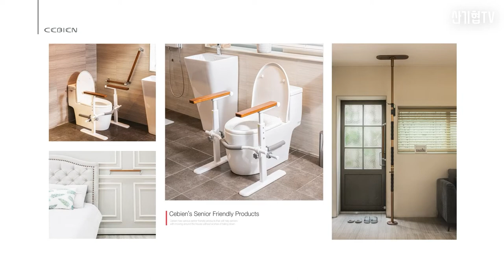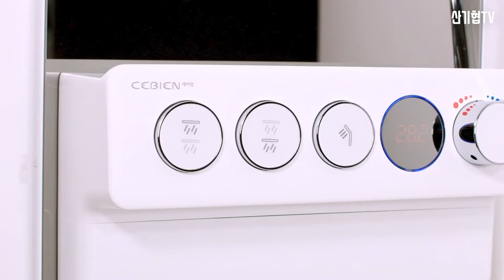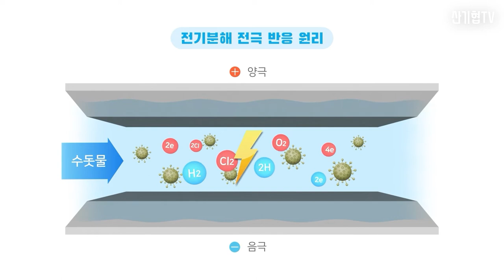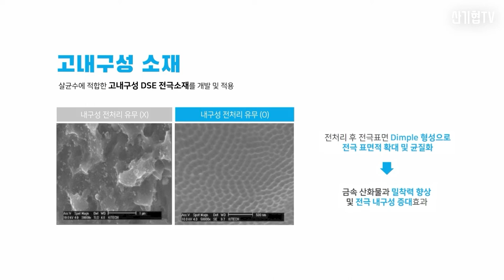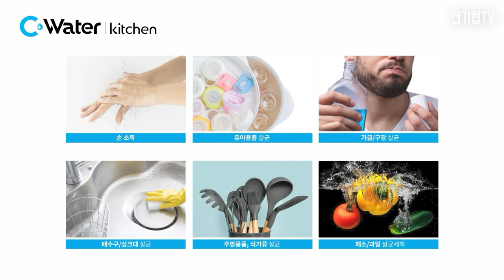함께하는 기술혁신_세비앙 주식회사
"함께하는 기술혁신"은 회원사의 우수 제품과 기술을 소개하고 협력 가능분야를 공유하는 공간입니다. 영상을 통해 회사, 제품 소개 및 협력 희망 내용을 보실 수 있습니다. 😎🤗🤩

스무번째 기업은 경기도 광주시에 위치한 ✨ 세비앙 주식회사 ✨ 입니다.
욕실용품 전문기업으로 각종 유해 세균으로부터 가족을 보호하는 신개념 살균 세정기 '씨워터'를 출시하였습니다! 😃😎😀

산기협TV "함께 하는 기술혁신" 코너에 참여를 원하시는 기업은 산기협 회원지원팀(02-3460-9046, )으로 문의해주세요!